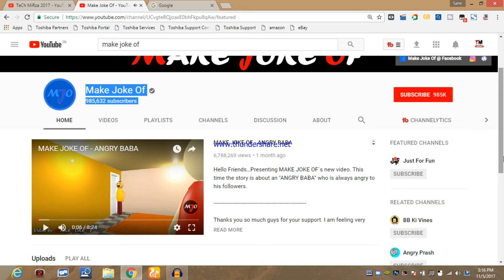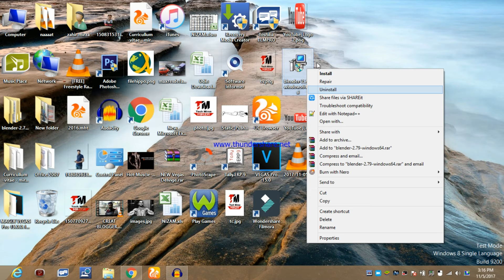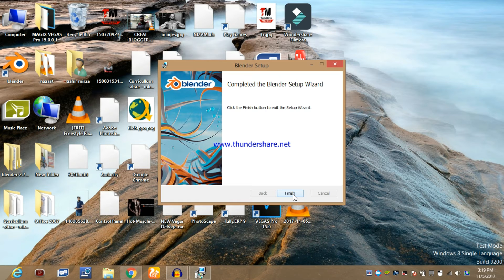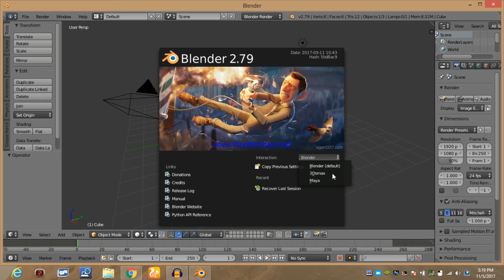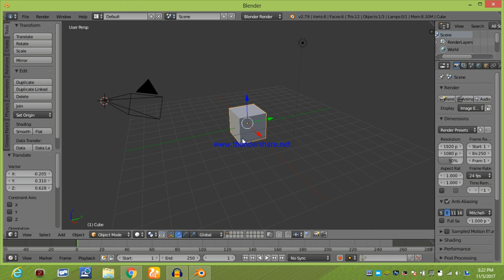How to creat video like make joke of | Tech mirza 2017